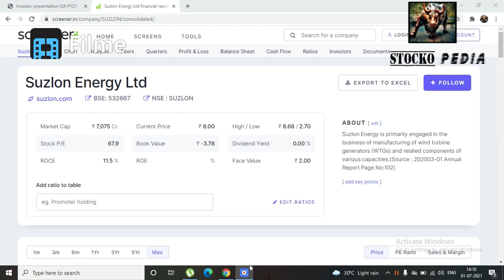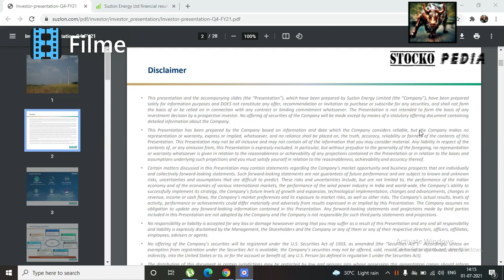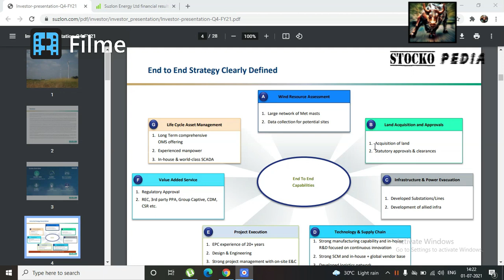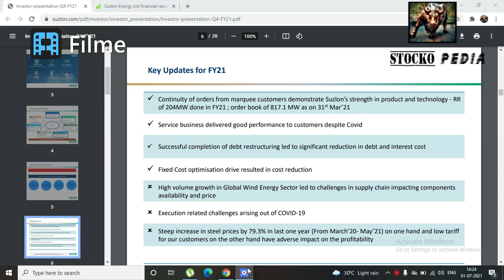SUZLON ENERGY STOCK ANALYSIS & REVIEW (PART 1)🔴🔴 SUZLON ENERGY LATEST NEWS 🔴FUNDAMENTAL ANALYSIS🔴